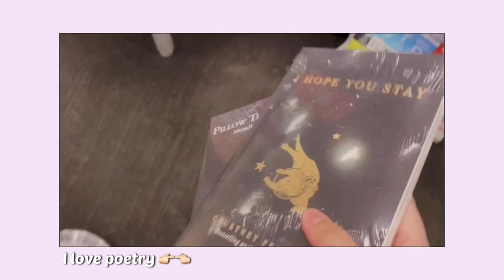A Short Random Vlog | Zahia Zulkhairi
Hiiii! it’s been a while since I last uploaded a video, this is a very random vlog that I recorded yesterday hehe, hope yall like it!
@zahiazulkhairi on all social media except twitter and tiktok (@zahyuh)
Previous video:
- I let my sister rate famous boys